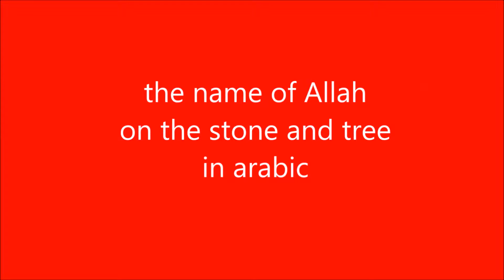Europe i choose islam from my heart